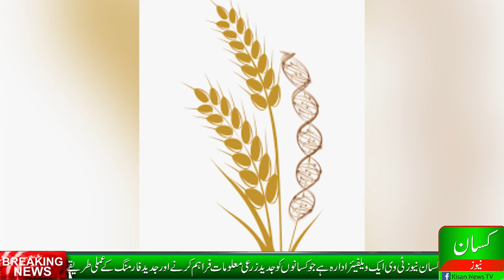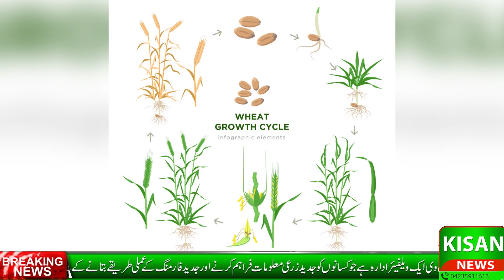How to increase per acre wheat yield| Is it possible to grow 120 mound wheat from 6 kg seed| Flour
Increasing wheat per acre yield is the major factor in flour criss in Pakistan that's why kisan news tv is striving to guide farmers to increase their per acre yield. Now a days its also very viral that from 6 kg seed a farmer can get 120 or more than that mound per acre, see the reality of this statement in this video.

PTCL: 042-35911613 Office located at:

13 Sher Shah Block Garden Town Lahore.